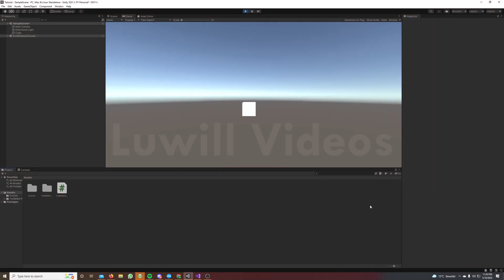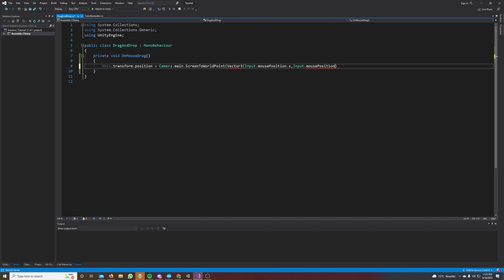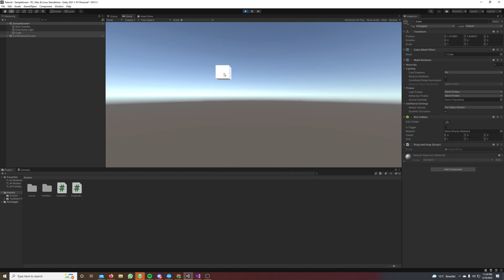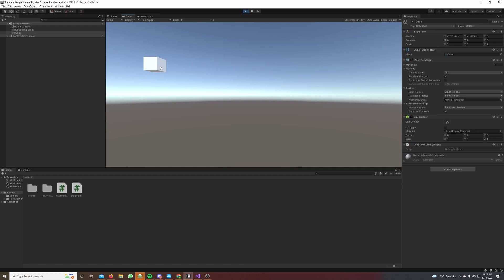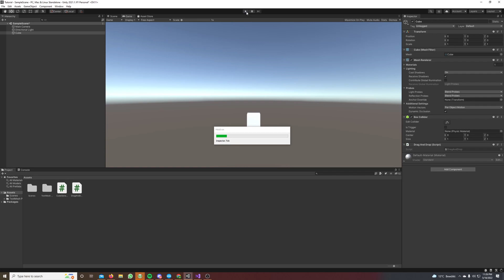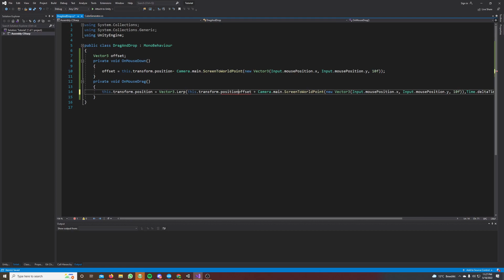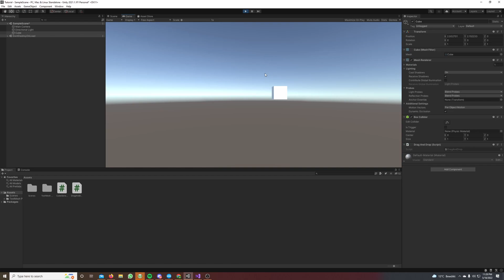Unity Drag and Drop | Tutorial C#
Hey!
In this tutorial I will show you how to easily implement drag and drop in Unity using C#. Just add the drag and drop script to your gameobject and it will follow your mous position!
Have fun!